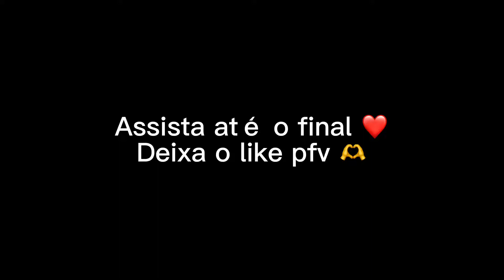Style 🖤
Impossible 🎯

Tags -

Ненужные теги: xxxtentacion, empire, rap, bad vibes forever / empire, hip hop xu0026 rap, xxx, look at me, lil pump, music, bad vibes forever, sad, sad!, juice wrld, members only, hope, music video, 2017, hip-hop, the, ski mask the slump god, エックスエックスエックステンタシオン, revenge, ?, llj, jmp, hip hop, jocelyn flores, wishing well, ski mask, tentacion, икстентасион, xxxtentacion tribute, pop, lil wayne, live, wifisfuneral, official, rip, jahseh onfroy, yung bratz, 2019, trap, jahseh, jesus honcho - infatuated (official music video), emotional rap, yung bratz xxxtentaction, elevator, yung bratz xxxtentacion, elevator xxxtentacion, yung bratz lyrics, xxxtentacion songs, infatuated, xxxtentacion yung bratz, yung bratz artist, arms around you song, arms around you, sway lee, arms around you tribute, rap music, pop music, proudcatowner, xxx tentacion, hip hop music, armaroundyou, armsaroundyou, yung bratz rap, yung bratz song, elevator audio only, yung bratz audio only, yung bratz new song, lilpump, swaelee, maluma, pump, xxxtentacion original, miami, новая песня, альбом, новый альбом, cover, клип, плагиат, rauf faik я люблю тебя, rauf faik альбом, рауф и фаик плагиат, украли песню, кавер, рауф и фаик детство, rapper, murder, cbs 4 news evening, infinite militia, rauf faik, рауф и фаик, rauf xu0026 faik - детство, детство, рауф фаик, rauf faik из за тебя, байт, xxxtentacion live, concert, rolling loud, 88rising, tour, denzel c..., save me (audio), eminem rip donald trump, eminem diss donald trump, втренде, новый клип, украли у тентасьона, тентасьон, rauf faik плагиат альбома, сбайтили, show, rauf faik плагиат xxxtentacion, оригинал, детство пародия, детство плагиат, xxxtentacion - save me (audio), xxxtentacion leaks, naruto amv, naruto vs sasuke, naruto, amv, save me, xxxtentacion - save me (lxry remix), 1 hour, 1hour, loop, xxxtentacion - save me, lil peep, hand, react to xxxtentacion death, react to xxxtentacion, rappers react, xxxtentacion killed, react to xxxtentacion dead, club, helping, pompano, cinema, hour, one, joey bada$$, the remedy for a broken heart, heart, broken, ジョーイ・バッドアス, infinity (888), legend's never die, legends never die, インフィニティ (888), for, remedy, download, mp3, listen, seamless, video, replay, beats, beat, long, xxxtentacion dead, rip xxxtentacion, tyga, xxxtentaicon fight, xxxtentacion leak, xxxtentacion leaked, 6ix9ine, justin bieber, 6ix9ine xxxtentacion trollz, 6ix9ine xxxtentacion, 6ix9ine trollz, xxxtentacion unreleased, xxxtentacion 2020, ricch, roddy, roddy ricch, ieatpussy, the box, box, xxxtentacion alive, roddy ricch the box, xxxtentacion roddy ricch, trollz 6ix9ine, justin bieber la bomba, look at me bass boosted, look at me clean, look at me instrumental, look at me now, look at me juice wrld, look at me 1 hour, look at me carrie underwood, look at me now clean, look at me now chris brown, look at me i put a face on wow, look at me now lyrics, sauce!, sauce, onfroy, xxxtentacion if was back, members only vol 4, xxxtentacion look at me, look at me xxtxtentacion official lyrics, xxxtentacion bmw i8, xxxtentacion bmw, ihaterappers, lore, song, soundcloud, new, lit, dont cry lil wayne, don't cry, xxtenations, dont cry, lil wayne don't cry, fire, hot, реакция на смерть xxxtentacion, official audio, xxxtentacion - look at me! (audio), hanging, звезды о xxxtentacion, гибель xxxtentacion, rxu0026b, xxxtentacion - everybody dies in their nightmares (audio), everybody dies in their nightmares (audio), lil wayne 2019, xxtentacion, xxtentacion - bad! (official  music video), mumble, extended, xxxtentacion 17, xxxtentacion - xxtentacion - bad! (official music video), bad!, skins album, skins, bad, xxxtentacion ?, hope xxxtentacion, nle choppa, dababy, blueface, don't cry lil wayne, flex, emo, xxxtentacion hope, chill, emotional, riot, official video, yung dagger dick, moonlight official video, moonlight xxxtentacion, xxxtentacion moonlight, репэр, батл, рэп-культура, xxx moonlight, xxxtentacles, bad vibes, young dagger dick, jah, moonlight, make out hill, makeouthill, xxxtentcion, the main idea, official music video, рэперы, фейс, bvf, спорткар, разбойное нападение, ограбление, long live jah, jocelyn flores (audio), xxxtentacion - look at me! / riot (official video), look at me! / riot (official video)